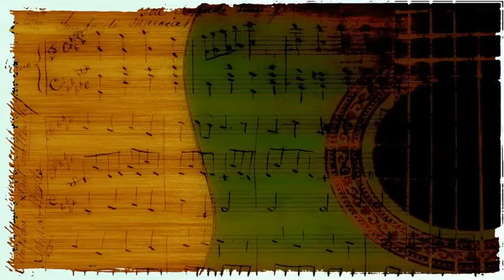Patience and Prudence - Gonna Get Along Without Ya Now